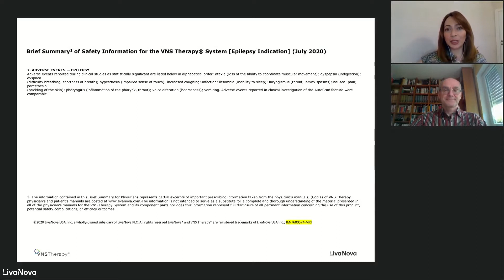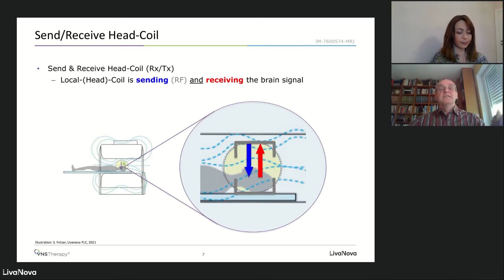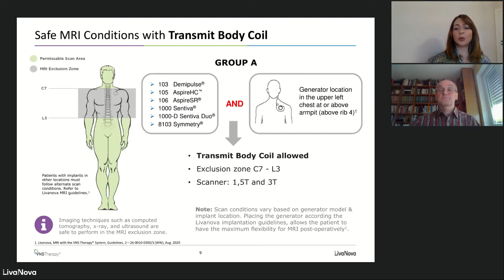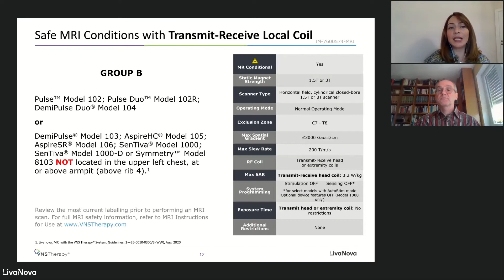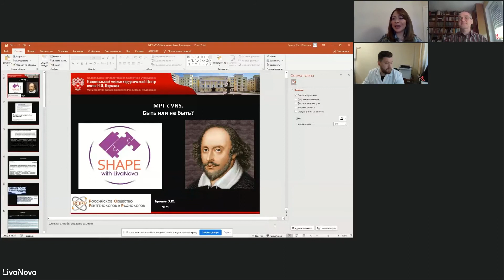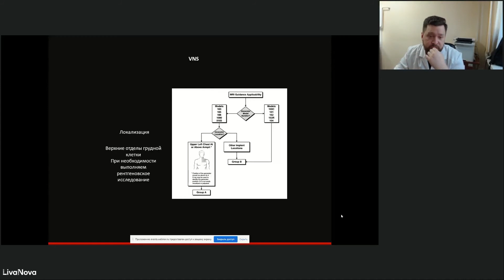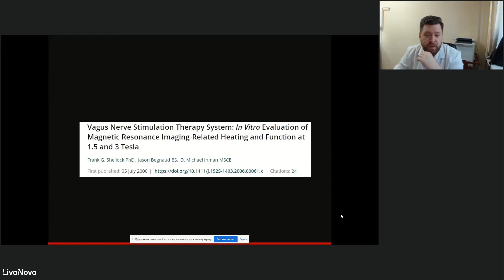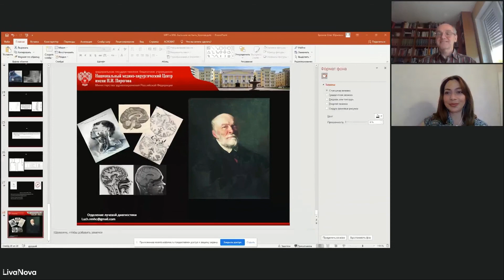Проведение МРТ у пациентов со стимулятором блуждающего нерва.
Имплантация Стимулятора Блуждающего Нерва (VNS) в последнее время стала рутинной операцией, а это значит, что количество таких пациентов с каждым годом неуклонно растет. Пациенты с установленным VNS нередко нуждаются в выполнении магнитно-резонансной томографии, и у рентгенологов, да и у специалистов, которые направляют на МРТ возникает вопрос: можно ли выполнять МРТ таким пациентам? Как не навредить пациенту и самому VNS во время МРТ?
О том, как проводить магнитно-резонансную томографию пациентам с установленным VNS смотрите в нашем вебинаре, который был подготовлен компанией LivaNova совместно с Российским Обществом Рентгенологов и Радиологов (РОРР).